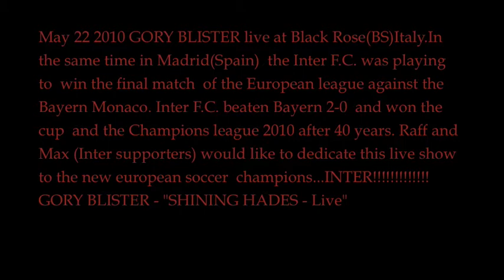GORY BLISTER Black Rose iNTER F.C. TRIBUTE.m4v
GORY BLISTER live at Black Rose(BS) Tribute to Inter F.C. for the European Champions League 2010